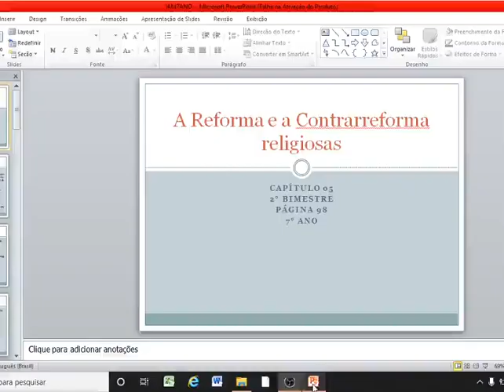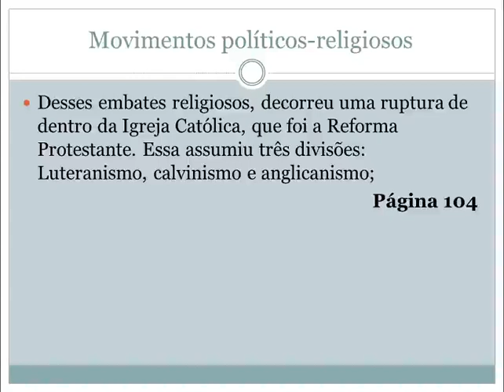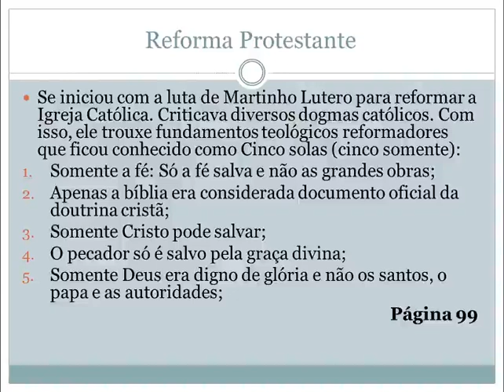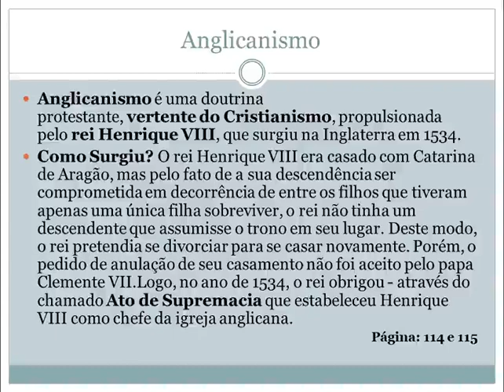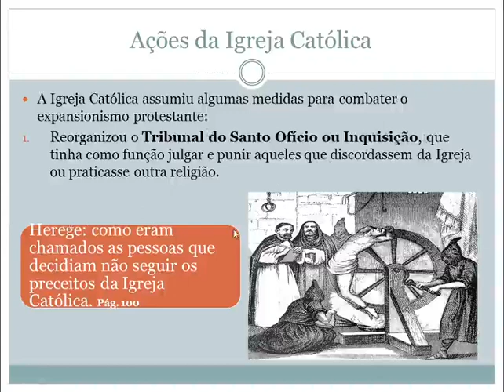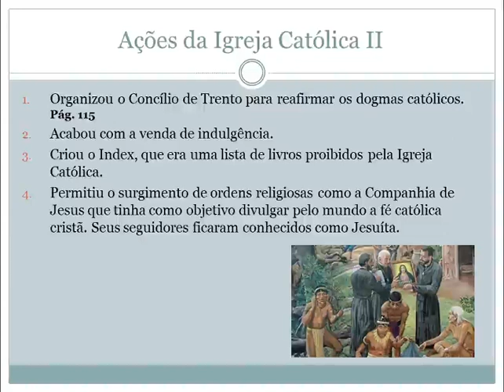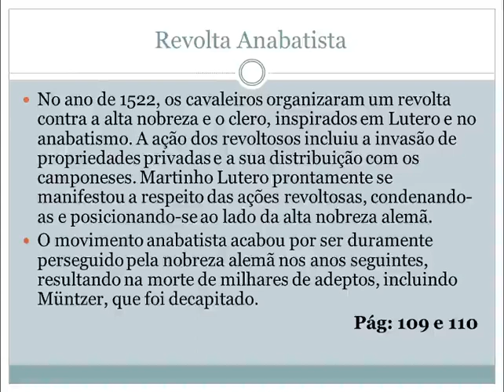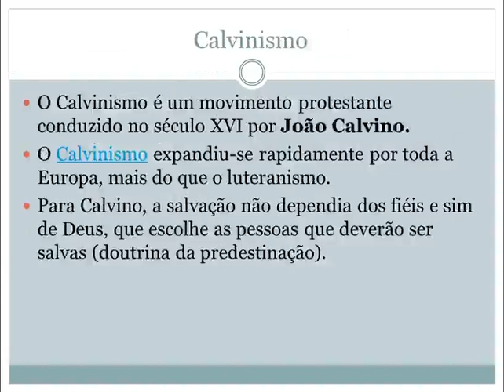IAM - 7º ANO - HISTÓRIA (CAP. 5 REFORMA PROTESTANTE) 19/5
Professora: Stéphani Almeida